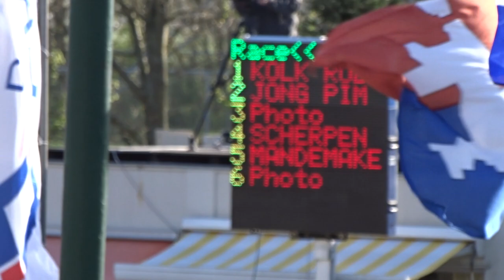2014 04 13 TC1 Heiloo 23 finale Elite Men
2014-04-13, TC1, Heiloo, BMX, fietscross, FCC Ammersoyen, Ammerzoden, zo, KNWU